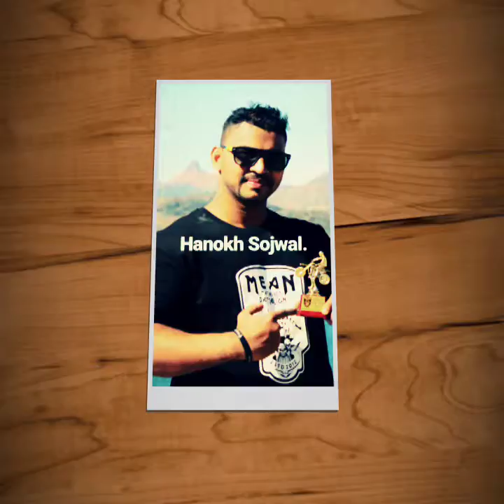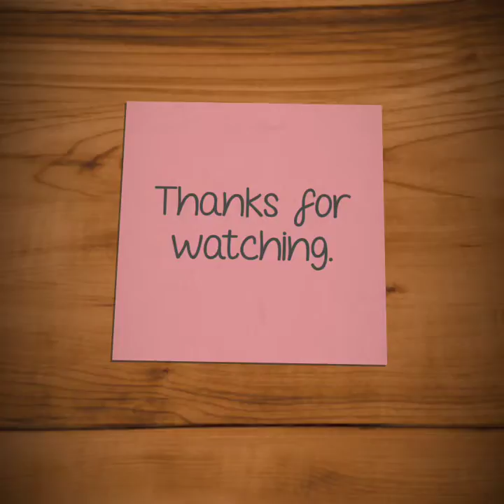RIDER OF THE YEAR 2016 | Hanokh Sojwal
Rider of the year 2016 has been revealed.